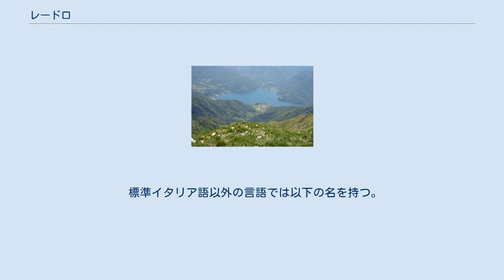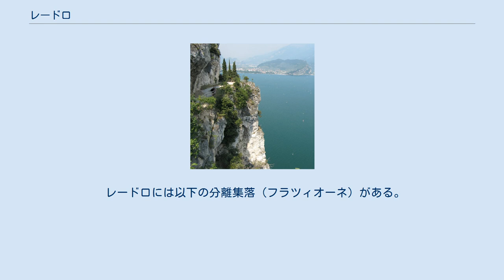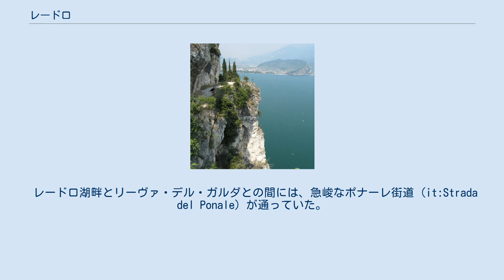レードロ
レードロ（イタリア語: Ledro）は、イタリア共和国トレンティーノ＝アルト・アディジェ州トレント県にある、人口約5,300人の基礎自治体（コムーネ）。
 2010年1月1日、ヴァッレ・ディ・レードロの6つのコムーネ(コンチェーイ、ティアルノ・ディ・ソット、ティアルノ・ディ・ソプラ、ピエーヴェ・ディ・レードロ、ベッツェッカ、モリーナ・ディ・レードロ)が合併して発足した。
 トレント県概略図 トレント自治県南西部のヴァッレ・ディ・レードロ (it:Valle di Ledro) にあるコムーネ。
村役場のあるピエーヴェ・ディ・レードロの集落は、リーヴァ・デル・ガルダの西約9km、州都・県都トレントの南西約36km、ヴェローナの北北西約54km、ブレシアの北東約55km、ソンドリオの東南東約73kmに位置する。
括弧内のBSはブレシア県所属を示す。
 コムーネの東部にレードロ湖 (it:Lago di Ledro) がある。
レードロ湖からはポナーレ川 (it:Ponale) が流出し、ガルダ湖に注ぐ。
 コムーネの南東部でガルダ湖に面する。
 2008年11月30日に行われた住民投票により、レードロ谷の6つのコムーネ（コンチェーイ、ティアルノ・ディ・ソット、ティアルノ・ディ・ソプラ、ピエーヴェ・ディ・レードロ、ベッツェッカ、モリーナ・ディ・レードロ）の合併に賛成が示された。
2010年1月1日、新自治体としてレードロが発足した。
 トレント自治県が設置した広域行政組織 Comunita di valle 「アルト・ガルダ・エ・レードロ」 (it:Comunità Alto Garda e Ledro) （事務所所在地: リーヴァ・デル・ガルダ）に属する。
 レードロには以下の分離集落（フラツィオーネ）がある。
 2011年10月9日に行われた国勢調査によれば、20人のラディン語話者がいるが、人口（8658人）に占める割合はごく小さい。
 モリーナ・ディ・レードロには、先史時代の杭上住居の遺跡がある。
この遺跡は、ユネスコの世界遺産「アルプス山脈周辺の先史時代の杭上住居群」を構成する物件の一つである。
 モリーナ・ディ・レードロ植物園 (it:Giardino Botanico Preistorico di Molina di Ledro) は、先史時代に栽培されていた植物を集めた植物園である。
 レードロ湖畔とリーヴァ・デル・ガルダとの間には、急峻なポナーレ街道 (it:Strada del Ponale) が通っていた。